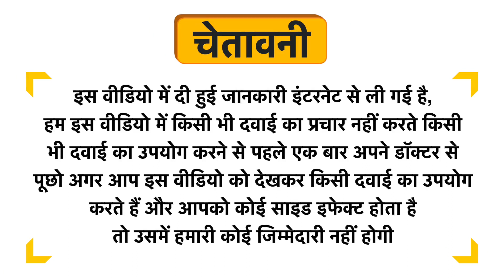VLCC 3D Youth Boost SPF40 Sunscreen Gel Creme Uses in Hindi | Side Effects | Review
VLCC 3D Youth Boost SPF40 Sunscreen Gel Creme Uses in Hindi | Benefits | Side Effects | Dose

VLCC 3D Youth Boost SPF40 Sunscreen Gel Creme Uses in Hindi
VLCC 3D Youth Boost SPF40 Sunscreen Gel Creme Kis kaam aati hai
VLCC 3D Youth Boost SPF40 Sunscreen Gel Creme Review
VLCC 3D Youth Boost SPF40 Sunscreen Gel Creme Side Effects
VLCC 3D Youth Boost SPF40 Sunscreen Gel Creme ke fayde in hindi
VLCC 3D Youth Boost SPF40 Sunscreen Gel Creme how to use